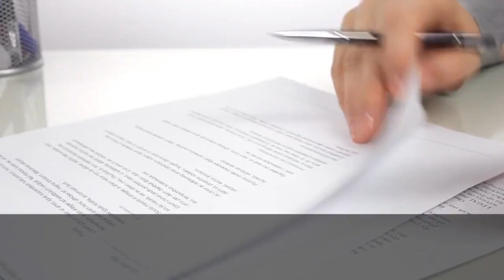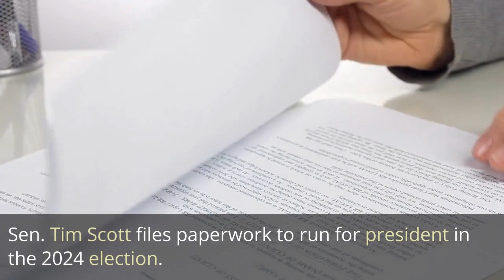Your Mom in the News -- Australian police officer investigated after Tasing a 95-year-old woman.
Dive into a sea of laughter as we share a comedic take on everything from deep sea mapping adventures to intergalactic hotel scandals.

In this video, we tackle the stunning high-definition view of the Titanic shipwreck and aliens’ innovative weight-loss methods. We cover courtroom drama as American Airlines and JetBlue part ways in the northeast U.S., and salute NFL legend Jim Brown with a touch of humor.

Delve into the global debt crisis with our fresh perspective and explore the comedic side of Sen. Tim Scott's presidential ambitions. Trees across the nation are making a stand against paperwork, and an Australian police officer is under investigation in a shocking elderly encounter.

Take a trip to Disney World, where the Star Wars-themed hotel faces a scandal, and the Democrats scramble to develop a backup plan to avoid a potential default. We navigate through Russia’s alarming warnings to Ukraine and celebrate National Treasure's surprising victory at the Preakness Stakes.

We reveal surprising study findings about women's sexual desires as they age, leading to an unexpected boom in Barry White album sales. From an Arizona student's shocking school supplies to a German surgeon's unconventional assistant, we've got it covered. And don't forget the trademark tiff that threatens to reinvent Taco Tuesday forever.